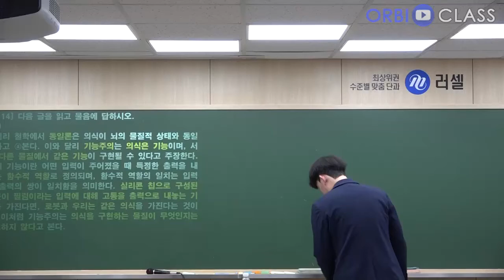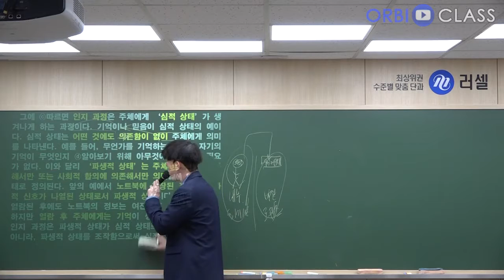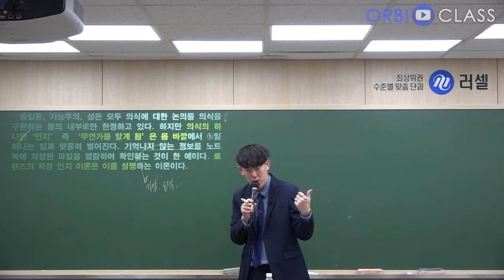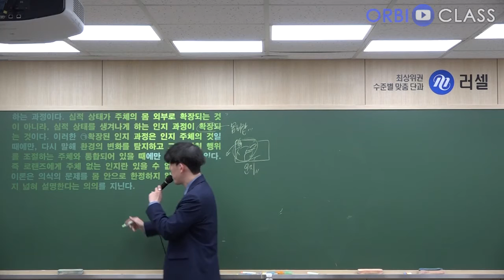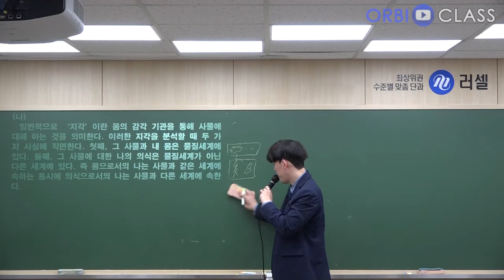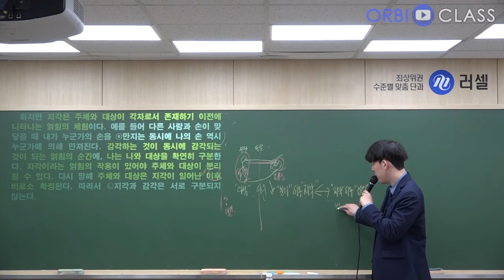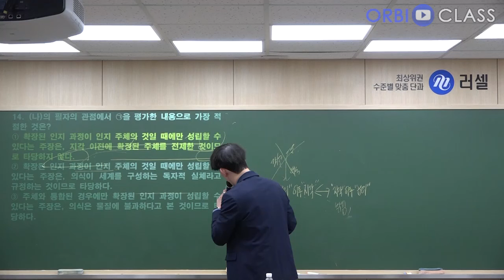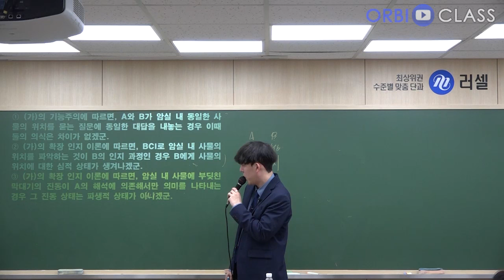[오르비 클래스] 2024학년도 대학수학능력시험 6월 모의평가7